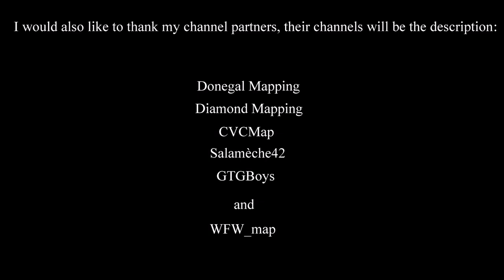Ottoman Empire vs Russian Empire 1912 || Country vs Country Scenario Animation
Ottoman Empire vs Russian Empire 1912
Music: "Soviet Storm: WW2 In the East Soundtrack music theme The begin of creation Boris Kukoba